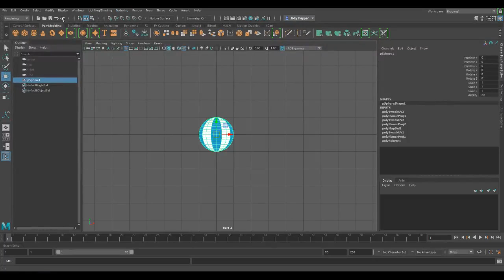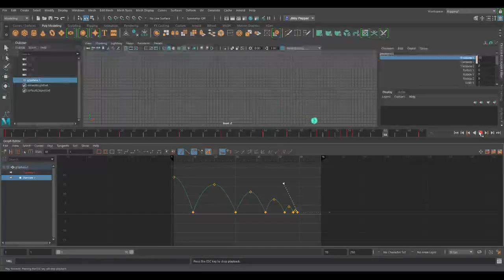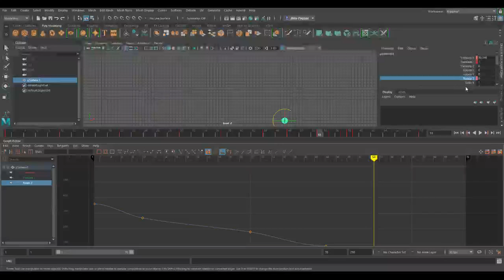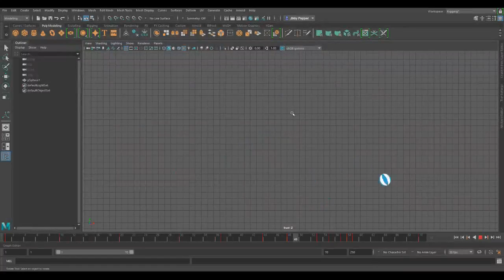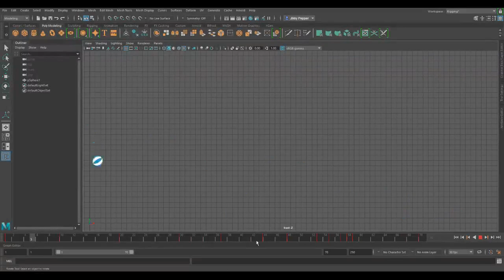Work Week 1 Procession